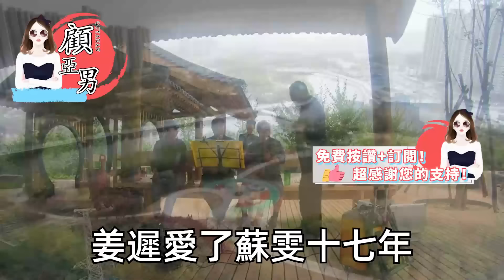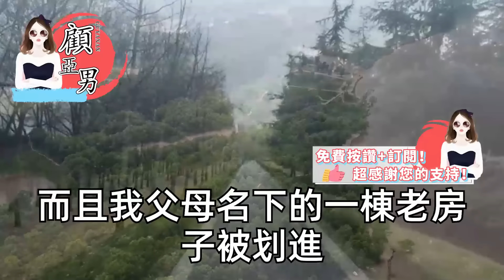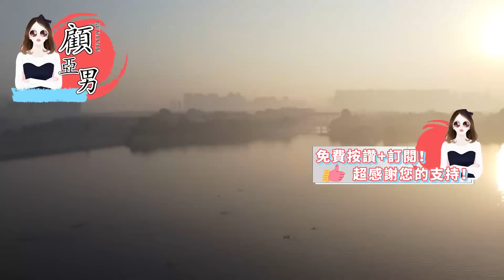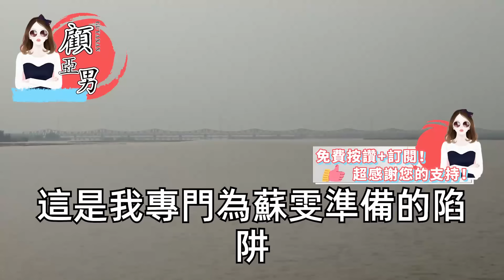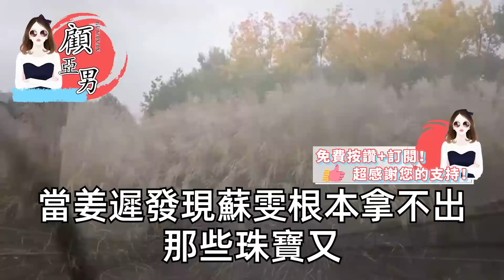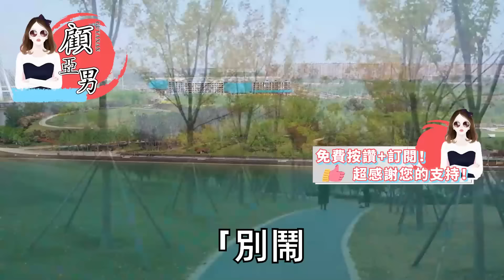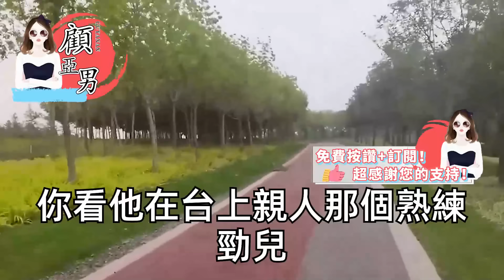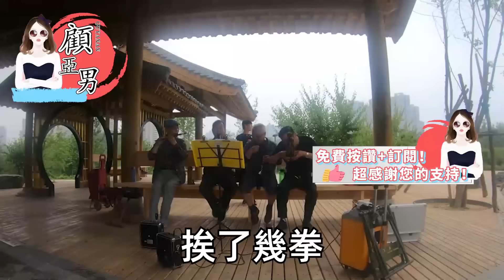我給老公書房花5萬重新裝修，蒙住他眼睛想看他驚喜的樣子，卻不料換來一巴掌天旋地轉，桌子呢 我掉皮的桌子呢，起身 一個電話動手給我劈開桌子，下一秒他被我的操作嚇瘋了【顧亞男】【高光女主】【爽文】【情感】